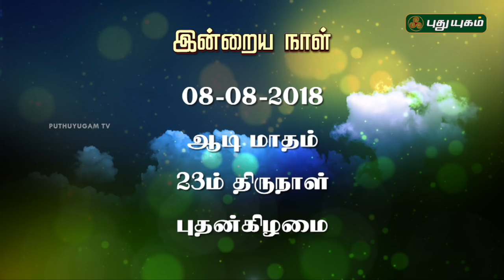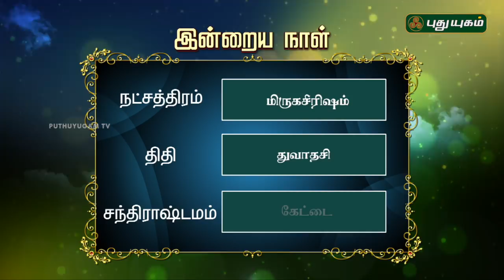இன்றைய தினம் | 08/08/2018| Puthuyugam TV